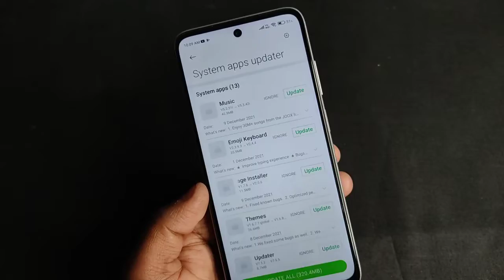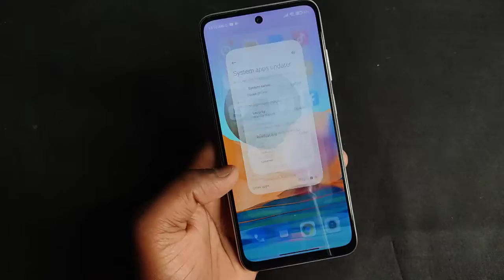Redmi Note 10 Pro - Update System Apps | Redmi Note 10 Pro Me System Apps Kaise Update Kares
Redmi Note 10 Pro - Update System Apps | Redmi Note 10 Pro Me System Apps Kaise Update Kare

Keep Supporting...